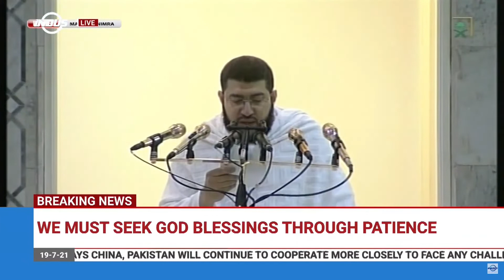HAJJ PILGRIMS GATHER AT ARAFAT | Indus News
In Saudi Arabia , thousands of Muslims performing the annual Hajj pilgrimage have gathered on Mount Arafat.

They atoned for their sins and expressed hopes for peace and an end to the COVID-19 pandemic.